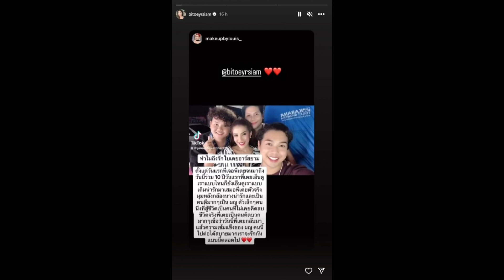ชาวเน็ตเปิดเหตุผลทำไมคนถึงรัก ใบเตย อาร์สยาม ทำเจ้าตัวรีโพสต์ทันที